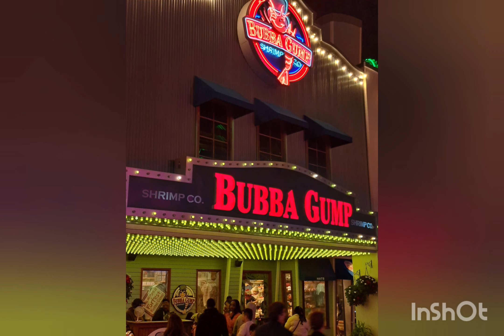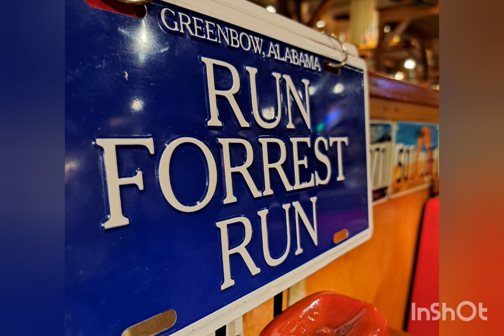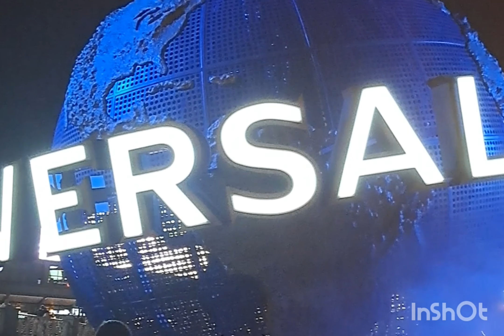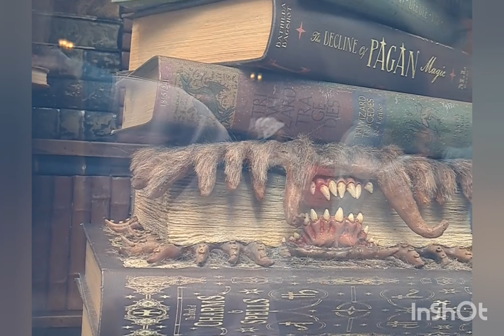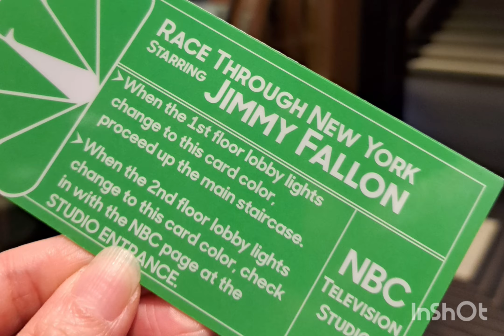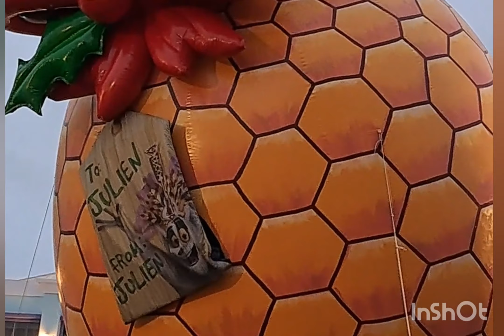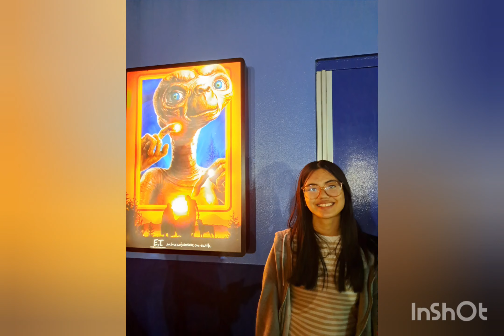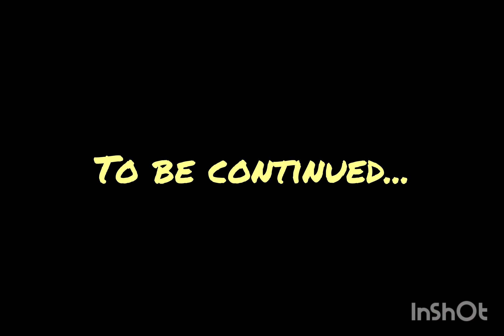Universal Studios Florida| Christmas Vacation 2023| Part 1